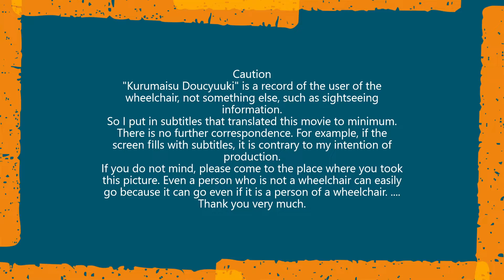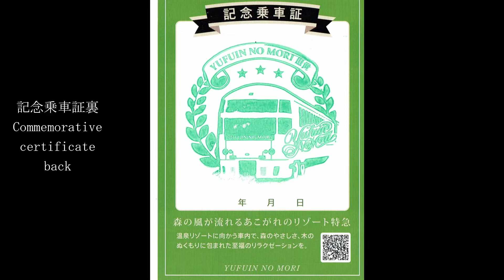車いす道中記大分編 JR九州由布院駅 観光特急ゆふいんの森１号(8001D)下車 大分県由布市編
車いすで、2021年10月16日に、大分県由布市にある、JR九州の由布院駅にて、JR久大本線を行く観光特急ゆふいんの森１号(8001D)を下車したときのものです。
○JR九州博多駅発観光特急ゆふいんの森1号　列車番号･･･8001D。車両番号･･･キハ72-3。
On October 16, 2021, I got off the Yufuinomori Express Train No. 8001D on the JR Kyudai Line at Yufuin Station on the JR Kyushu Line in Yufu City, Oita Prefecture.
○ JR Kyushu Hakata Station to Yufuin-no-Mori Tourist Express No. 1, train number: 8001D, car number: Kiha72-3.